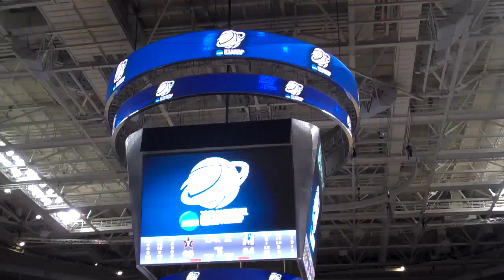Murray Buzzer Beater over Vanderbuilt Round 1 NCAA 2010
At the HP Pavilion in San Jose Thursday March 18 2010 we saw Murray State (13 seed) hit a shot at the buzzer to beat Vanderbilt (4 seed) in one of the greatest days of March Madness ever.